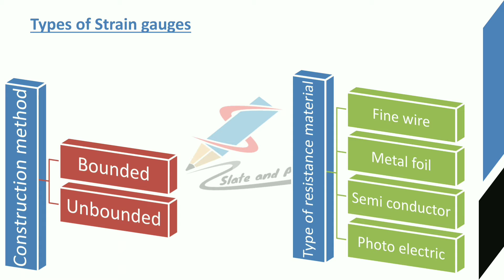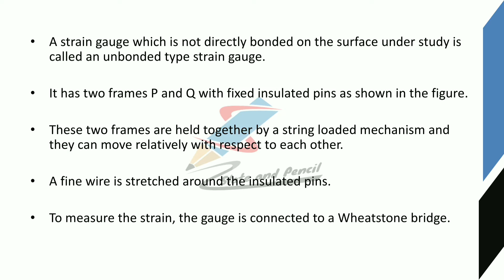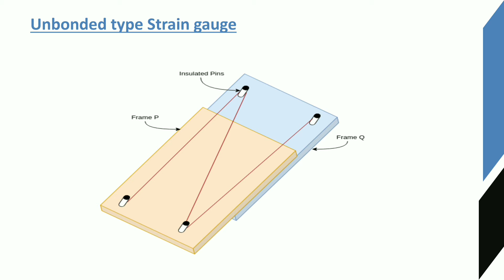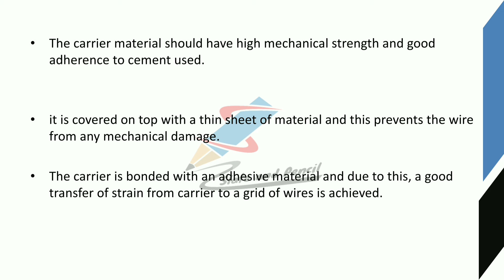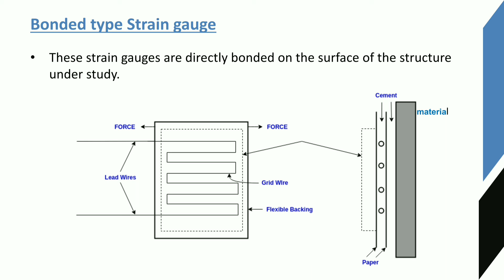Types of Strain guage: Bounded and Unbounded|Sensors and transducers|Malayalam Tutorial